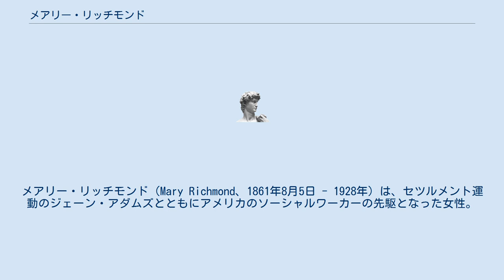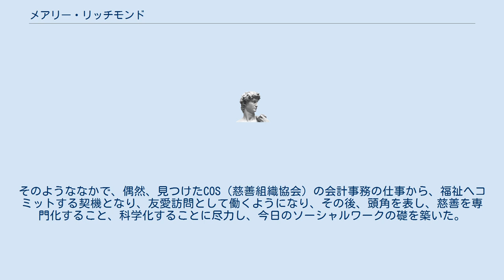メアリー・リッチモンド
メアリー・リッチモンド（Mary Richmond、1861年8月5日 - 1928年）は、セツルメント運動のジェーン・アダムズとともにアメリカのソーシャルワーカーの先駆となった女性。
慈善からソーシャルワークへの道を切り開く努力をし、のちに「ケースワークの母」と呼ばれる。
 メアリー・リッチモンドは南北戦争の始まった1861年8月5日にイリノイ州ベルビルに生まれた。
まもなくボルチモアに移るが、両親が結核で若くして死んだため、あまり裕福でない祖母と叔母に引き取られ、成人の家族の中で孤独に育った。
当時のアメリカには義務教育がなく、11歳になるまで学校に通わなかった。
しかし、読書を好んでいた。
 16歳で高校を卒業すると、叔母が勤めていたニューヨーク市に庶務職員として働いた。
1日12時間働いたあと、速記の独学もしていた。
しかし、叔母が体調を崩し、ボルチモアに戻ってからは見知らぬ土地で友人もなく「生涯の最も苦しい、そして、最も孤独な時期」を送り、栄養不良になり、衣服も貧しく、娯楽のための金ももっていない状態となった。
医師からも故郷に戻るように申し渡され、彼女自身も両親と同じように結核に罹ってしまうのではと思うほどだった。
そのようななかで、偶然、見つけたCOS（慈善組織協会）の会計事務の仕事から、福祉へコミットする契機となり、友愛訪問として働くようになり、その後、頭角を表し、慈善を専門化すること、科学化することに尽力し、今日のソーシャルワークの礎を築いた。